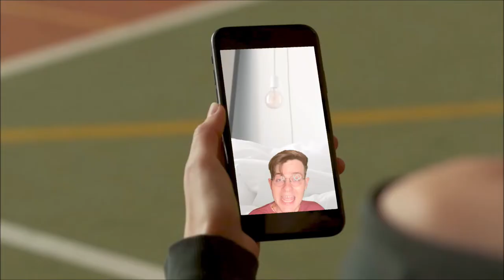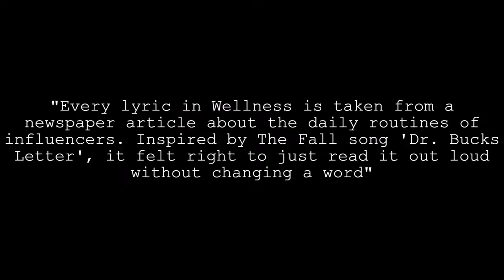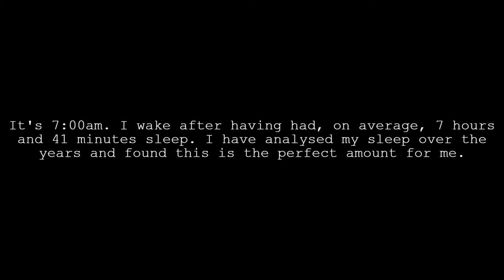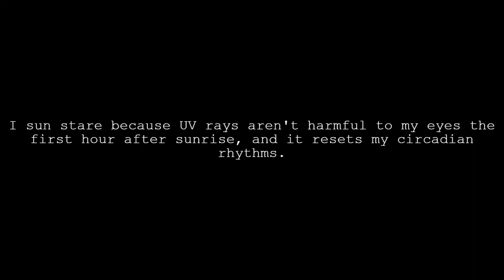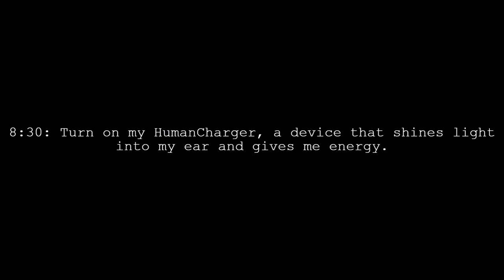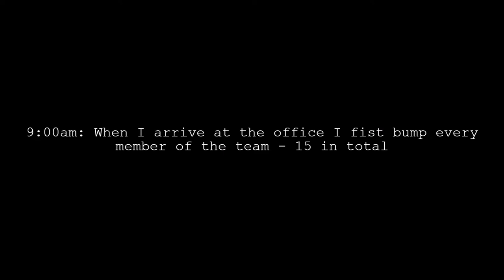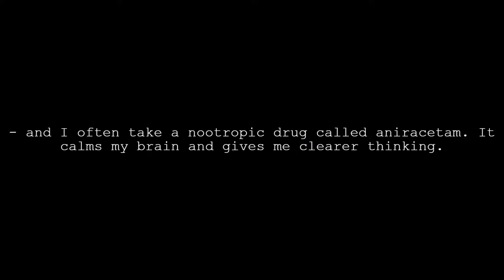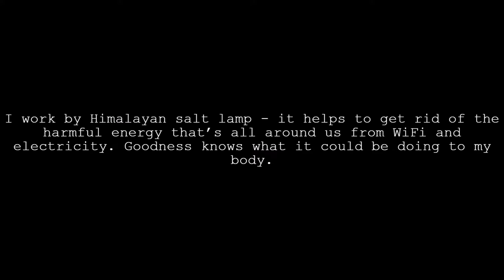Songs For Your Consideration: Wellness- Robocobra Quartet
The second in a new series, "Songs For Your Consideration" where I use a song as a jumping off point to talk about a genre, artist or a broader idea. This episode is all about Wellness by Robocobra Quartet